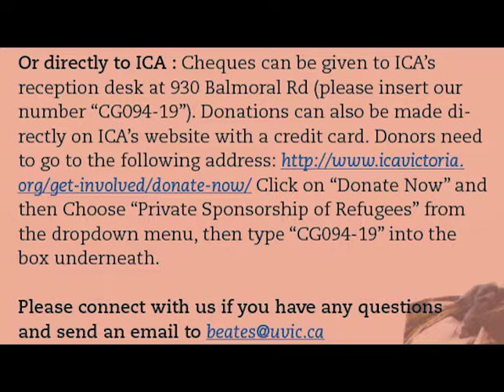CF2019 04 10 4